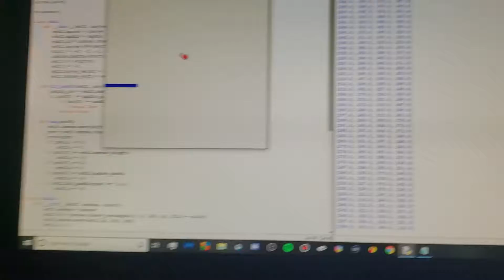Look what I made